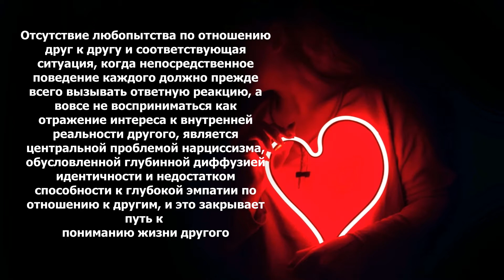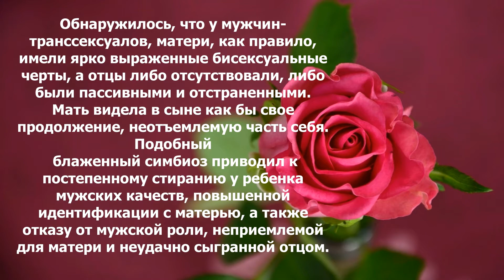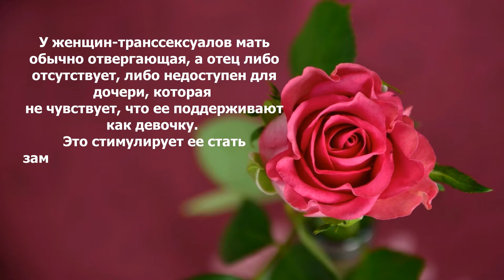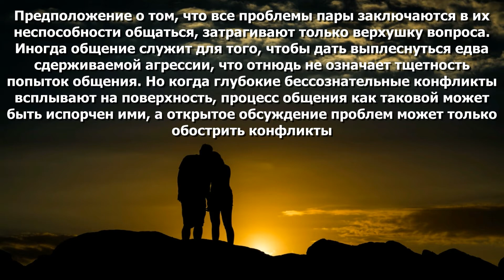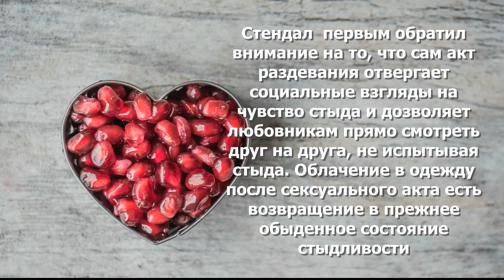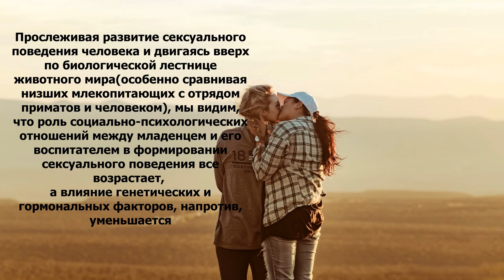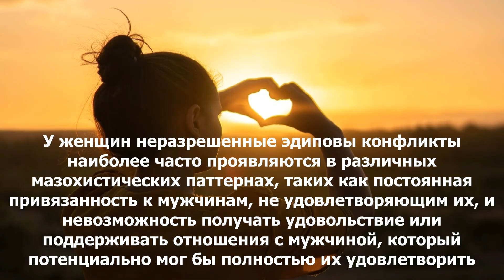Отто Кернберг. Отношения любви. Норма и патология // Цитаты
Отто Фридманн Кернберг (родился 10 сентября 1928 года, в Вене) — один из крупнейших и наиболее известных современных психоаналитиков. По Кернбергу, требуется много лет, чтобы человек достиг фазы зрелой сексуальной любви – может быть, отчасти поэтому он написал свою книгу почти в семьдесят лет.